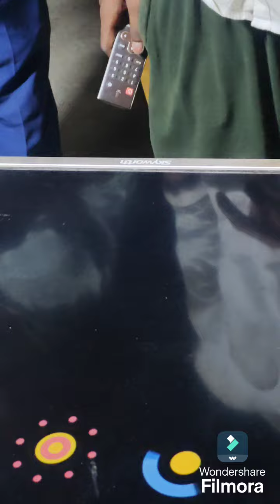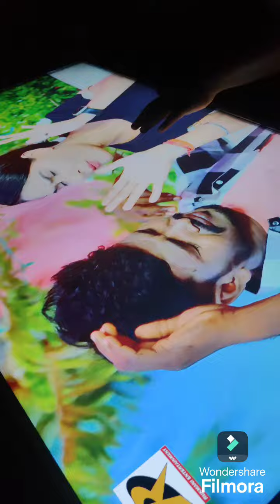Skyworth 50inch Android lcd tv full dead repair